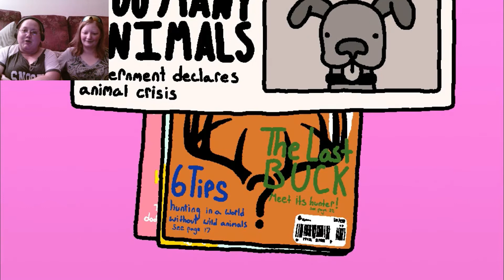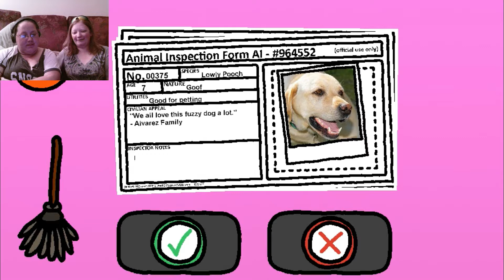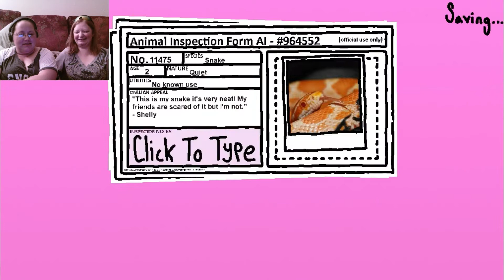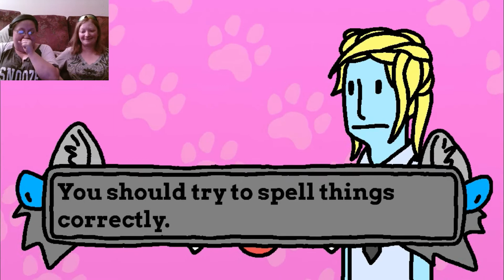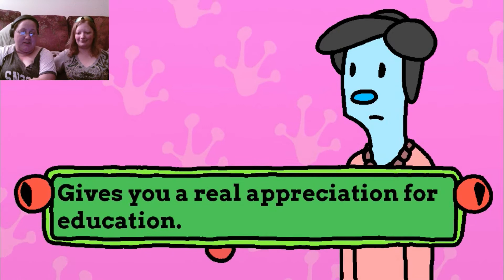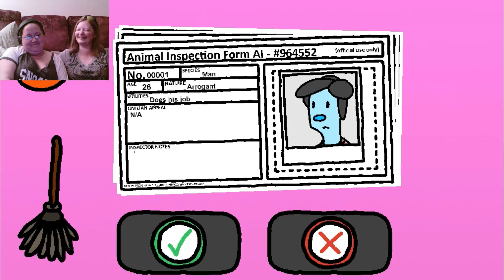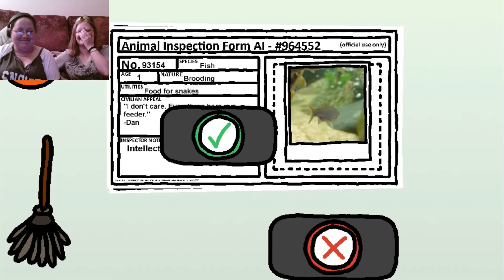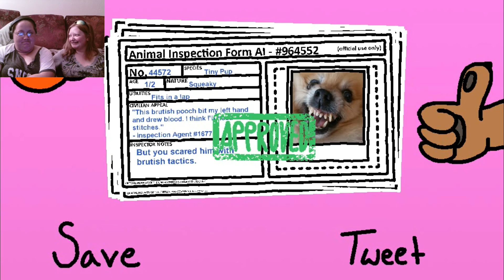Rejection can be Hard | Sam Plays Animal Inspector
Can Sam save her beloved dog?

Wanna Play?  Here's a Link!

Created with Filmora Wondershare